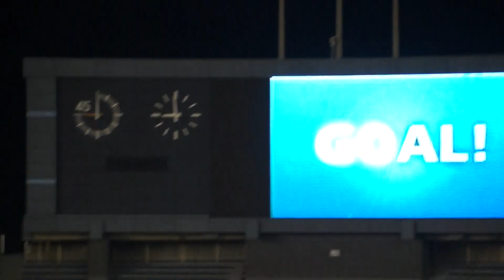2012年8月26日 サッカーU-20女子W杯 スイスVS日本 84分猶本光ゴール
FIFA U-20 Women's World Cup Japan 2012 group A
SWITZERLAND V JAPAN
Tokyo National Stadium
84' Hikaru NAOMOTO GOAL!

SUI 0-4 JPN
0-1
0-3
total
0-4

Yoko TANAKA (30' 47')
Asuka NISHIKAWA (52')
Hikaru NAOMOTO (84' PEN)